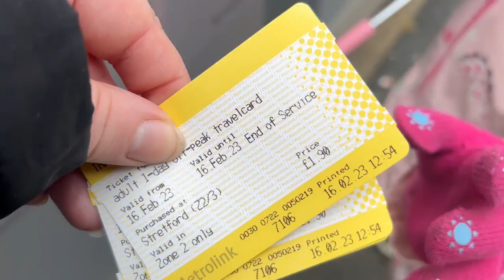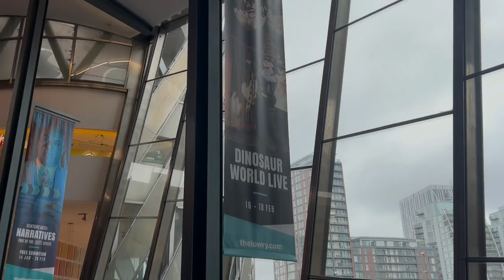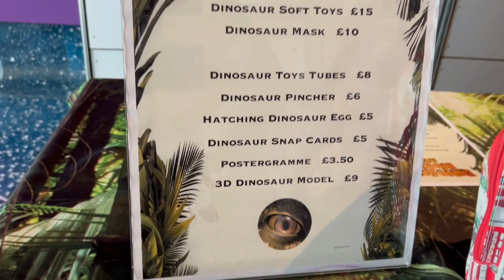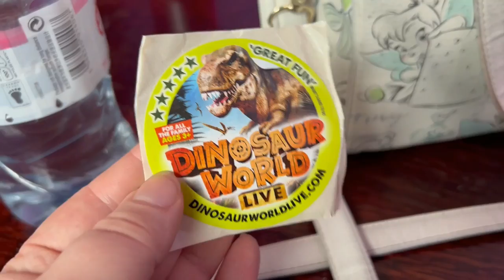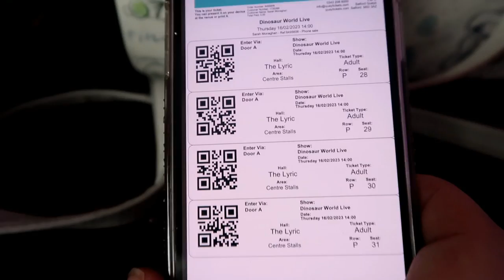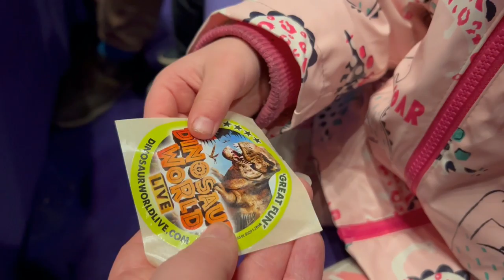We Took The Kids To See Dinosaur World Live At The Lowry In Salford - Vlog & Review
AD - PR Invite Tickets Were Gifted

In this vlog we take our 2 children Alice 5 & Leo 3 to see Dinosaur World Live at the Lowry in Salford. Our Tickets were kindly gifted to us for the shows press day but tickets for the show are usually priced at £18 each. We went on Thursday 16th February to the 2pm showing, the show was on in the Lowry's Lyric theatre and we were sat in the stalls row P seats 28-31 and Our view was very good. Booster seats were available for the children but you had to go the the cloak room to collect them. The show ran for 50 minutes with no interval, witch was just about the right length for my little ones.
The show starts with our host Miranda (Selin Balcioglu) explaining how her parents met at the Natural History Museum where they worked studying Dinosaurs. Her parents heard of an Island off the coast of Argentina where there were enormous monsters and that the people who visited it never came back. Here parents set sail for the island with Miranda and a team of palaeontologist.  Their boat got caught in a storm and they all got washed up on an island which happened to be the Island they were looking for, an island full of Dinosaurs.  Maranda tells us that  she called the island Dinosaur World.
  Miranda then start to introduce us to some of the Dinosaurs which inhabit the island, telling us some facts about each one.  We got to meet Juliet a Segnosaurus, Orlando the Microrapter, Beatrice a baby Triceratops, Brutus a full grown Triceratops, Gertrude a giraffititan, Tamora a baby T-rex and Titus a Fully Grown T-rex. Miranda also picks some eager children out of the audience to meet, feed, tickle or stroke some of the dinosaurs.
The puppets used in this show were just stunning and so life like, the puppeteers were excellent and not only did they make the dinosaurs move but they also made the dinosaurs noises which helped bring the dinosaurs to life.
 My children absolutely loved the show my son's favourite dino was Titus the T-rex and my daughter liked the baby dino's the best.  Leo loved the interactivity of the show stomping and roaring to scare off Titus was his favourite part of the show.
At the end of the show their is a meet and greet, where the children can meet Tamora the baby T-rex, it was a bit chaotic and you couldn't get a photo as they moved the dino quickly across the stage but the children did get to pat the dino and my son loved that.

Photography was allowed throughout the show and you were encouraged to tag your photos with Dinosaur World Live on social media.

Dinosaur World is the perfect family show to see this February half term
we gave the show 4 stars.

The show is on at the Lowry until Saturday 18th February, on that day there will be 2 performances 1 at 11am one at 2pm.   I will link below where you can buy tickets for these shows.

Dinosaur World Live  is currently touring the UK I will link below the shows official website where you can find a list of the venues the show will be visiting.